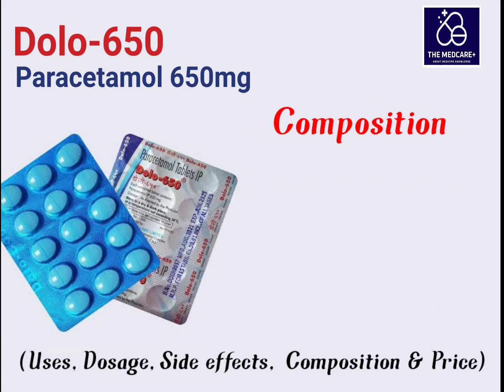Dolo 650mg tablet uses in hindi I Dolo 650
Dolo 650mg tablet uses in hindi I Dolo 650 Uses,Dosage etc.
Dolo 650mg tablet uses in hindi I Dolo 650 Uses , Dosage , Composition, Side Effects, Price I Dolo.